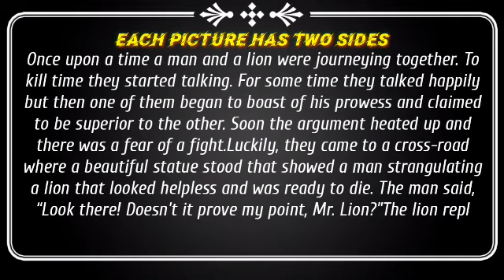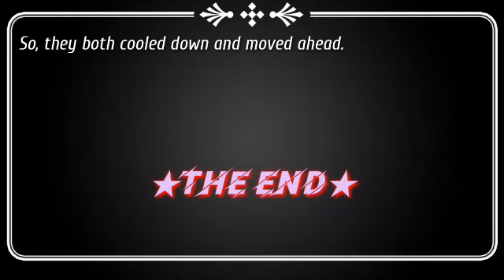A Lion And A Man Story Learn English Through Story || Moral EVERY COIN HAS TWO FACES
EVERY COIN HAS TWO FACES

Once upon a time a man and a lion were journeying together. To kill time they started talking. For some time they talked happily but then one of them began to boast of his prowess and claimed to be superior to the other. Soon the argument heated up and there was a fear of a fight.

Luckily, they came to a cross-road where a beautiful statue stood that showed a man strangulating a lion that looked helpless and was ready to die.

The man said, “Look there! Doesn’t it prove my point, Mr. Lion?”

The lion replied, “Its your view. But if we lion make statues, we shall show the man under the strong paws of a lion.”

The man had no words to reply. So, they both cooled down and moved ahead.

The End..

learn English and improve vocabulary Through Stories

Video Clips Credit : Pixabay.con

AIV STORIES ®, Cutians ®, all the characters and logos
used are the registered trademarks of AIV STORIES Studios